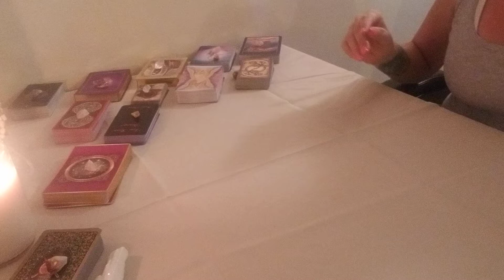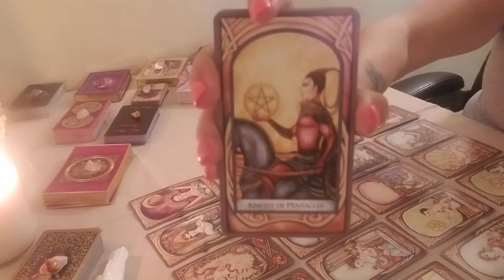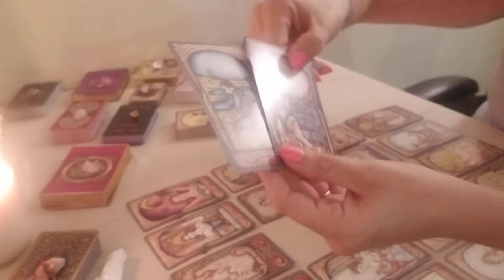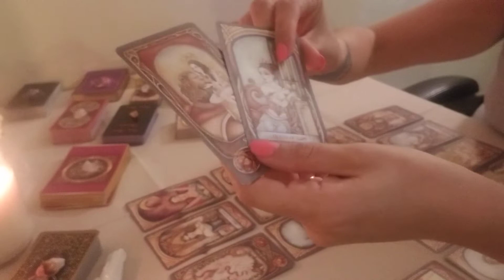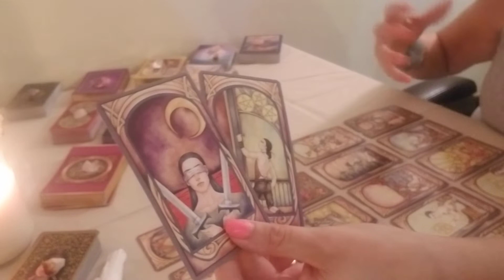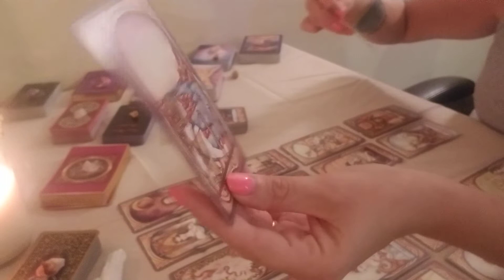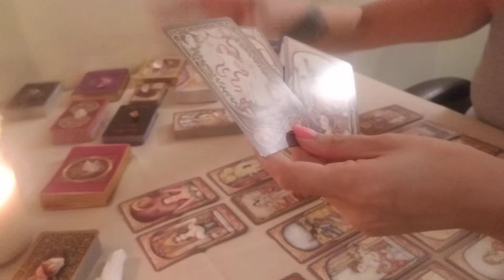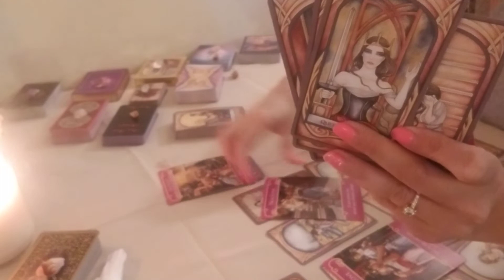Gemini LOVE Weekly - June 2-9th - Their Secret Is Revealed...Will It Bring You Closer Together?!!!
Hello Gemini and Cross Watchers welcome to your weekly LOVE reading!

Subscribers will receive $10 OFF their first reading, $10 off their 2nd reading if you post a review on my Facebook page and one subscriber a month will be chosen for a FREE reading!

$10 per Question (email or text only)
$35 Celtic Cross (past, present, future, outcome)
$225 for Major Arcana Spread (22 different spreads)

Readings are meant for clarity and guidance. Please do not use the reading to make final decisions in love, career or health!